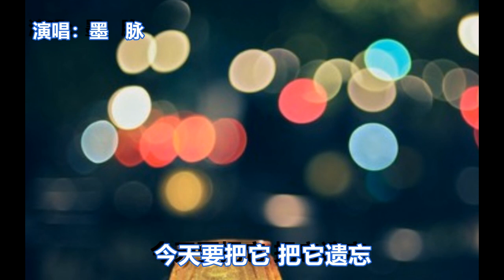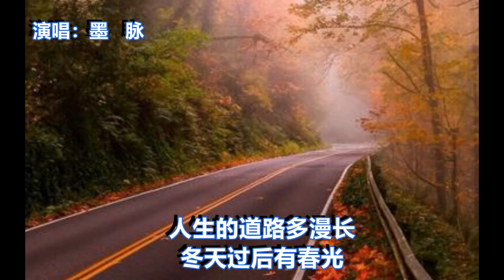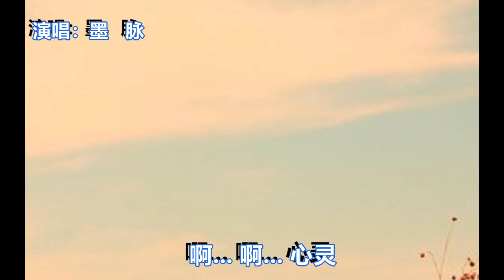《过去的事情不再想》墨脉演唱（一首扣人心弦的老歌）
电视剧《手足情》插曲，原唱李谷一